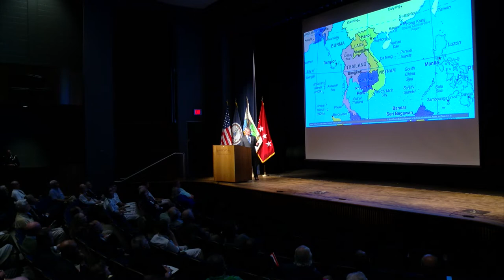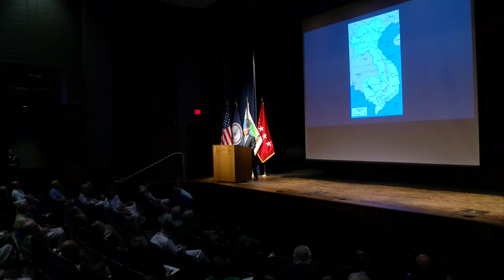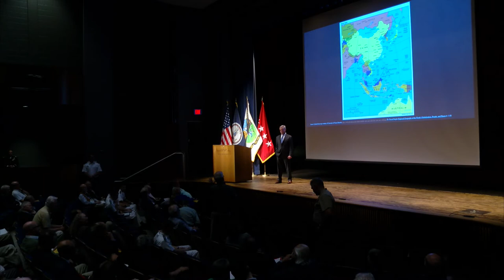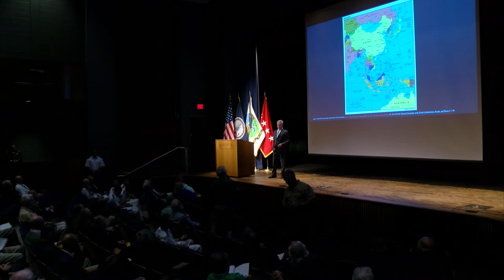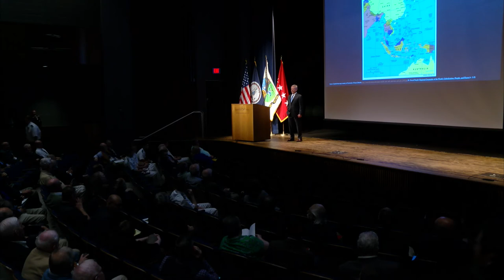Vietnam at 50—Welcome and Opening Keynote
Former senator and retired Secretary of the Navy Jim Webb delivers the opening keynote address following the kickoff of Vietnam at 50: Critical Reappraisals.